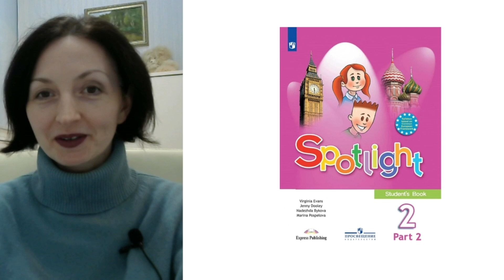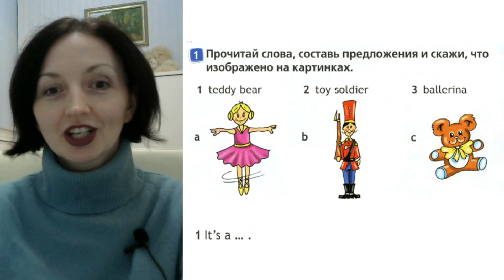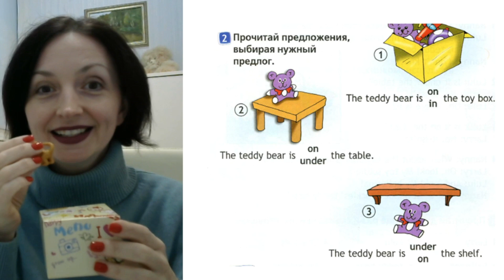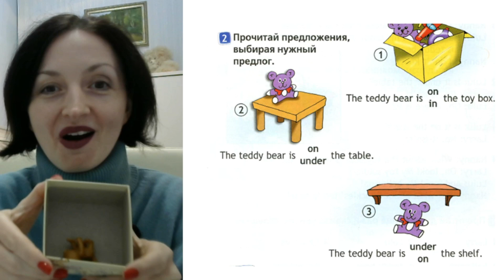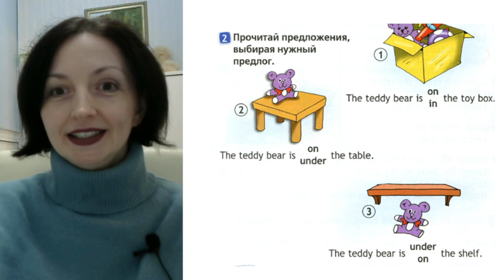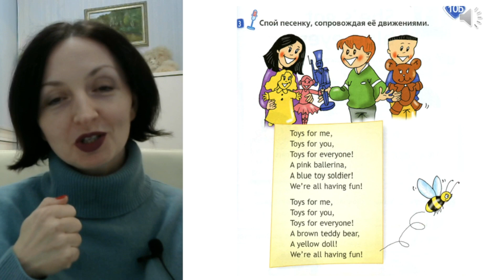Spotlight 2 класс (Спотлайт 2) / Урок 32 "My Toys" 10b стр. 82-83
Видео урок №32 для школьников и их родителей по учебнику Spotlight 2 кл. Если вам нравятся мои видео уроки, вы можете отблагодарить меня по ссылке

Онлайн тренажер слов "Я ЗНАЮ ВСЕ СЛОВА" по учебнику Spotlight 2кл.

Онлайн курс "I CAN READ" обучение чтению с нуля по учебнику Spotlight 2кл

Дорогой друг, если у тебя есть сложности в усвоении темы или ты пропустил урок в школе, скорее смотри мой видео разбор. Повторяй вслух за мной слова и выражения! Обязательно учи все новые слова! В этом тебе помогут мои онлайн тренажеры

Тогда я смогу снять видео уроки по вашему вопросу.